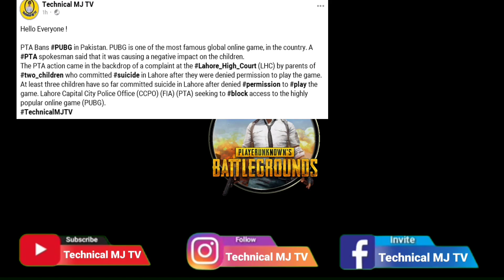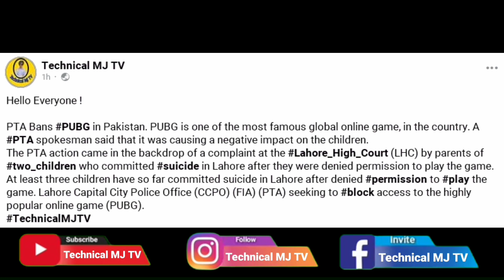Why PUBG Game Banned in Pakistan?